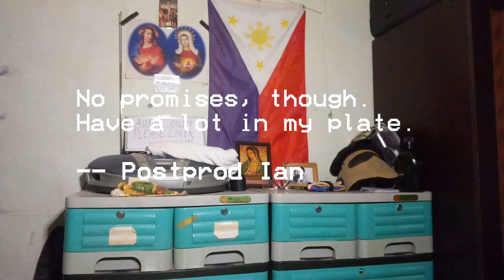Content Update 12 Aug 2021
In this video: Currently writing scripts for two topics. Might consider a third due to its notoriety. -- IJR

Recorded 10 Aug 2021